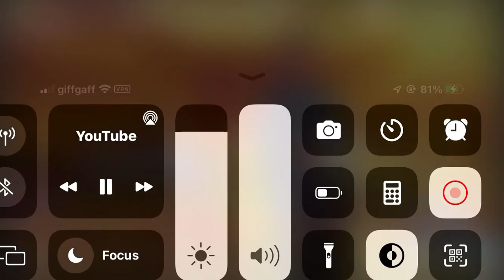Nispey Hustle - Hold Up Bass Boosted Unofficial Instrumental